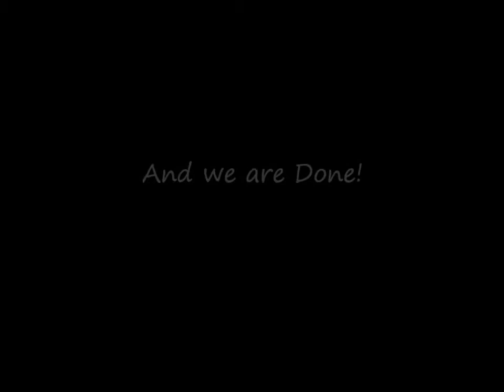Gee's Face & Brow Routine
Hello hello everybody! Here is my new face routine! LOL like i said iu looked like CRAP in my other one but yeah w.e hahaha ENJOY!

This music does not belong to me. I was a cover done by Joshua Chin & Ryan Kawakita